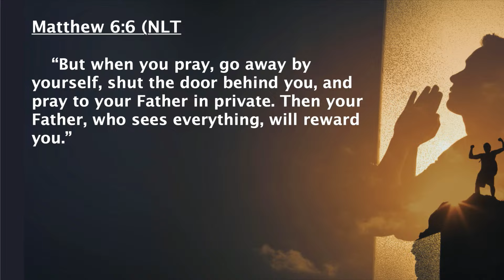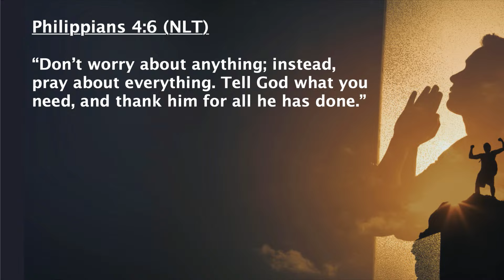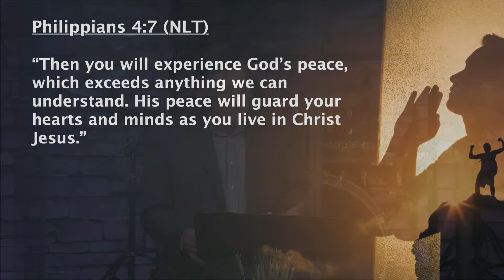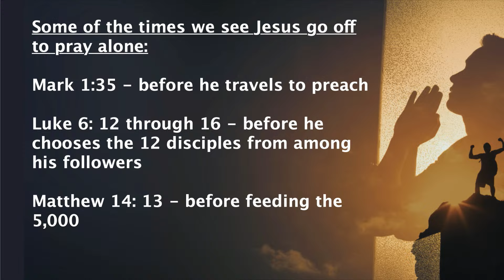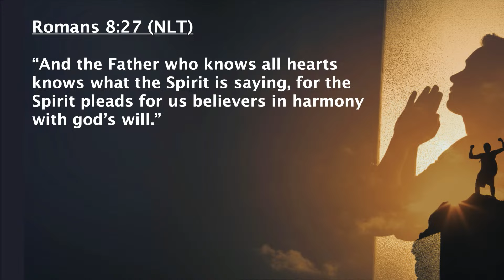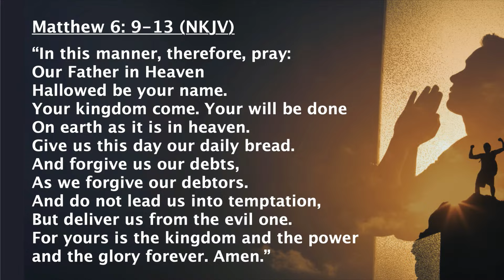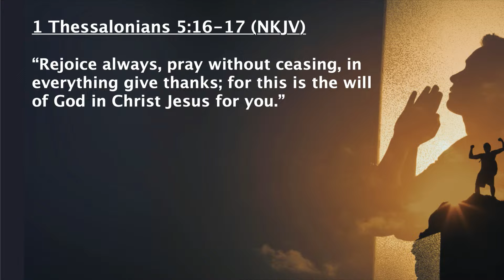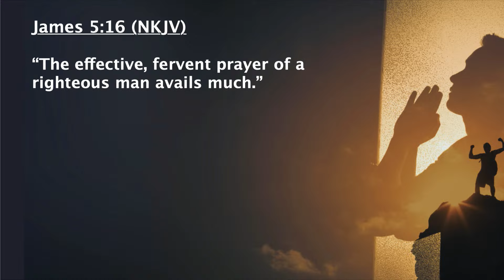Importance of Prayer: Private Prayer | November 10, 2024 | CMA Church Live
Worship with us live during our weekly service!